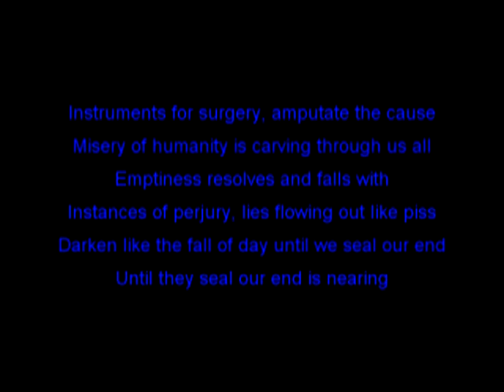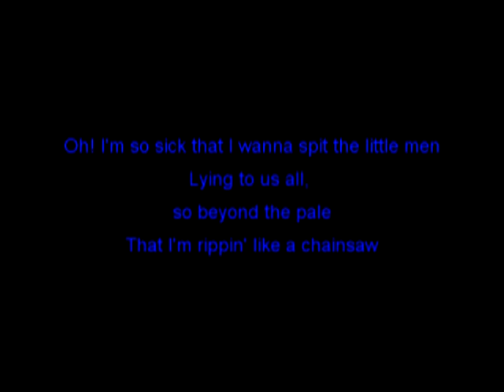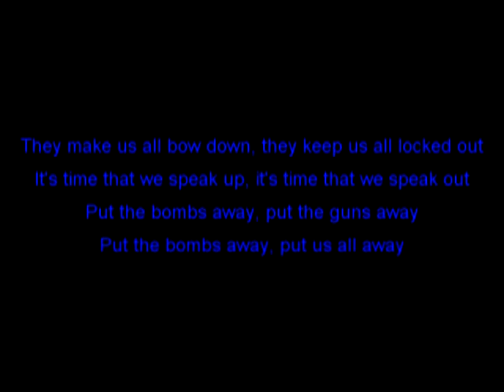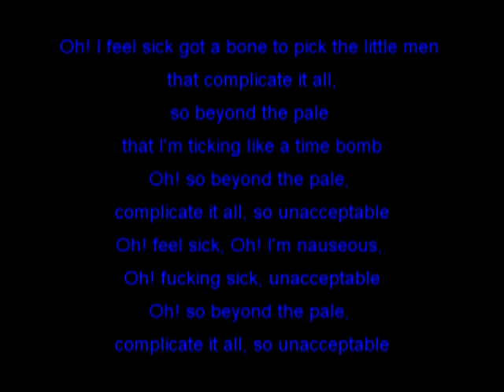Mudvayne Beyond the Pale lyrics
Mudvayne Beyond the Pale - off their new self titled cd